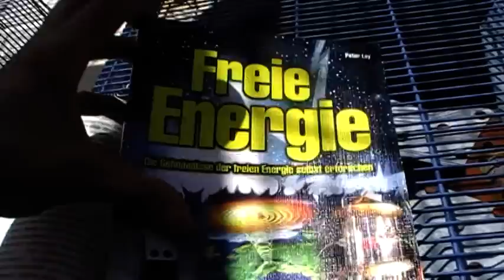Besuch im Sektor-F - Rimbach Hoher Bogen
Das Team vom Sektor-F hat mich eingeladen um das Gelände und die Gegebenheiten vor Ort kennen zu lernen. Wunderschöne Notstromdieselaggregate warten auf ihre Umrüstung auf Wasserstoff oder ähnliches. Zur Zeit werden Solarpanels montiert. Auch Windkrafträder können dort optimal getestet werden.